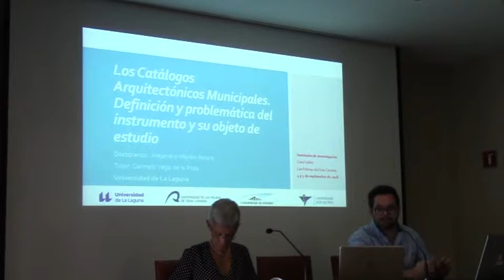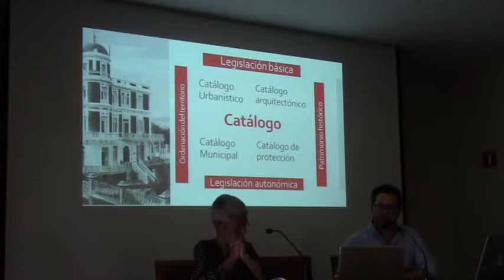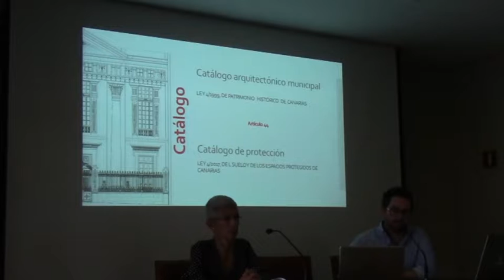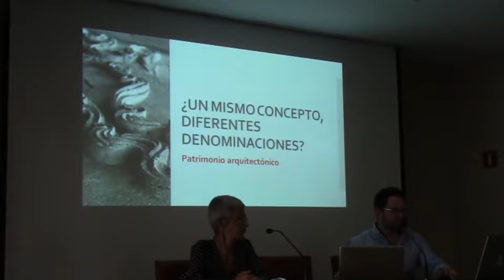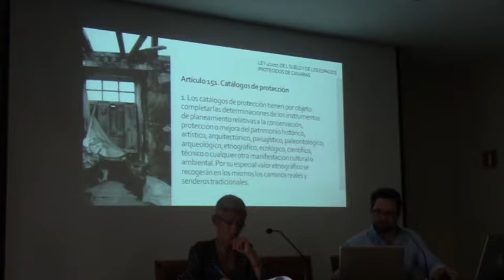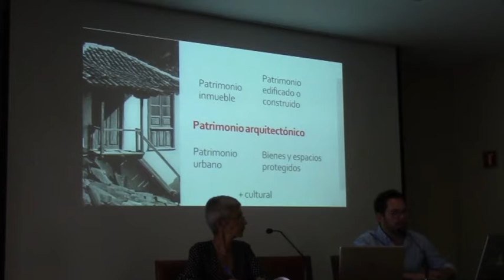Los Catálogos Arquitectónicos Municipales...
Los Catálogos Arquitectónicos Municipales. Definición y problemática del instrumento y su objeto de estudio, por Alejandro Martín Perera (ULL)

Lectura de la ponencia enmarcada dentro de las II Jornadas de Investigación en Islas Atlánticas, organizadas por La Universidad de Las Palmas de Gran Canaria (ULPGC), la Universidad de La Laguna (ULL), La Universidad de Azores (UAC), y la Universidad de Madeira (UMA) con la colaboración del Cabildo de Gran Canaria.

Estas Jornadas, celebradas los días 4 y 5 de septiembre de 2018 en la Casa de Colón de Las Palmas de Gran Canaria, se configuran como un espacio para la puesta en común de la actividad investigadora realizada en el Programa de Doctorado de la ULPGC.

Jornadas de Investigación en Islas Atlánticas, Programa de doctorado de la ULPGC, ULPGC, Universidad de Las Palmas de Gran Canaria